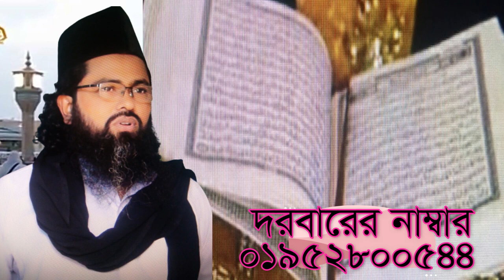, কি করে নিরাকার আগনিত আকার যার তিনি হয় ,ogonito akar jar tini hoy ki kore, nirakar